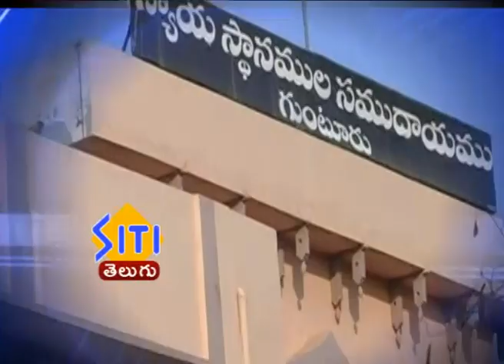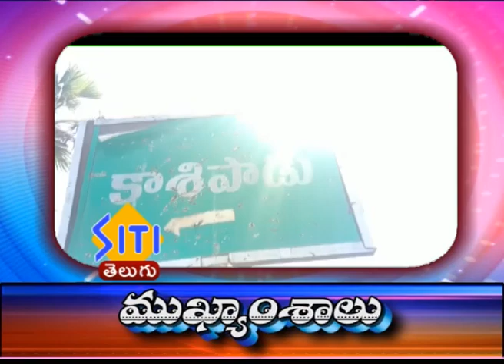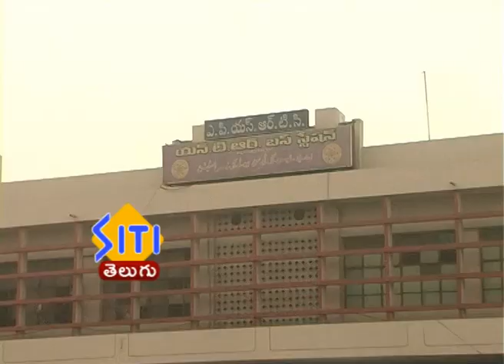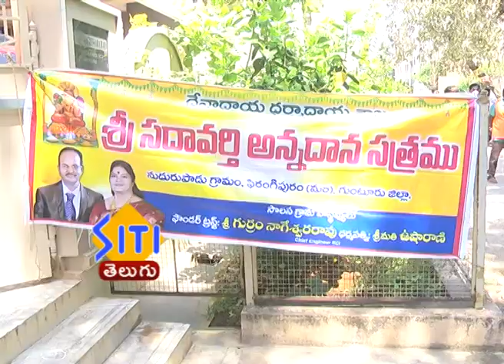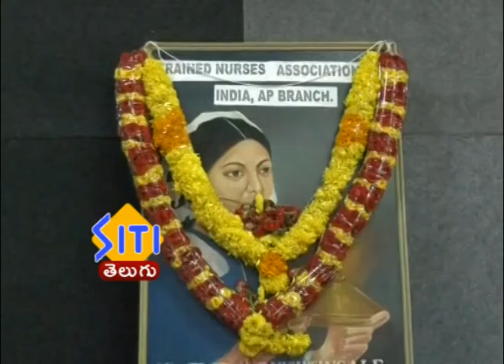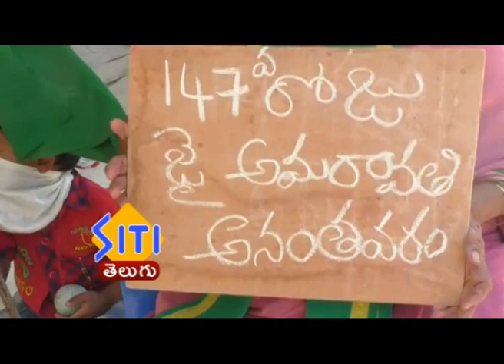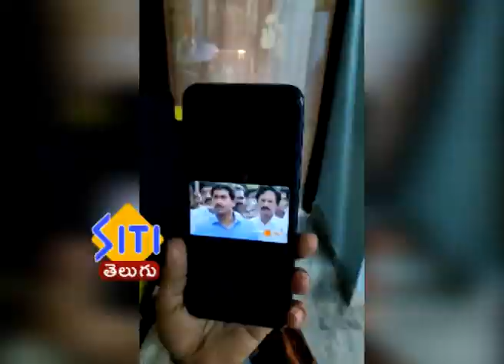Guntur Siti News 13 05 20 morning